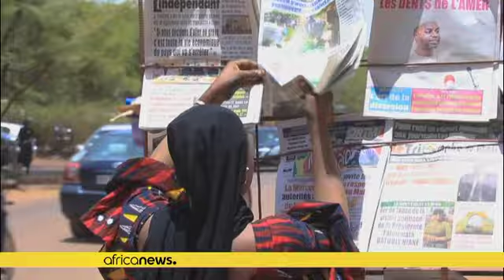Malians promised referendum in June on changing the constitution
The referendum, in which voters can choose to accept or reject a draft already contested by political opponents, was due to have taken place in March.